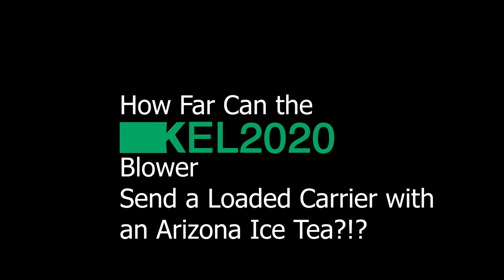How Far Can KEL2020 Send?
Here is how far the KEL2020 will send a carrier. It could possibly send farther! That's the power of a KEL2020